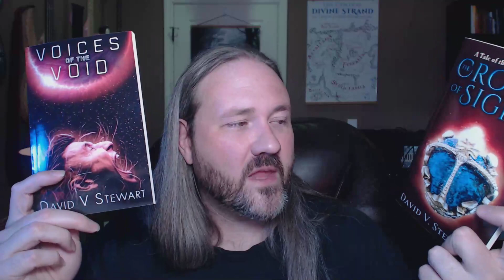Lovecraft Analysis - The Whisperer in Darkness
My thoughts and analysis on HP Lovecraft's classic novella The Whisperer in Darkness, which deals with horrific aliens.